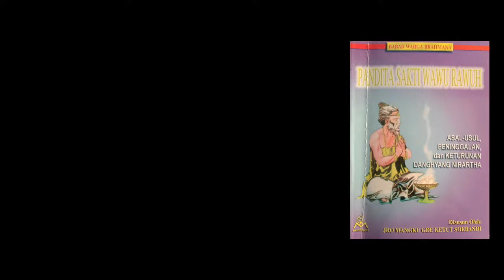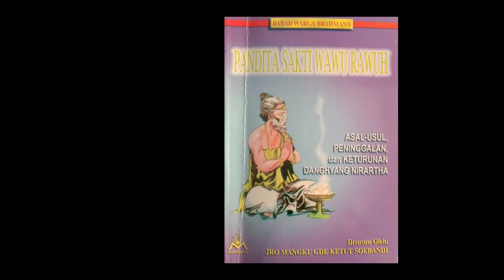Asal Usul Nama Pedanda Sakti Wawu Rawuh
Pedanda Sakti Wawu Rawuh adalah nama lain Dang Hyang Nirartha, seorang brahmana dari Jawa Timur yang menyeberang ke Bali pada tahun 1489. Nama Pedanda Sakti Wawu Rawuh beliau peroleh dari penduduk Bali bagian barat.

Penduduk di wilayah itu memberi beliau julukan Pedanda Sakti Wawu Rawuh karena beliau memiliki kemampuan luar biasa dalam membantu mengatasi masalah mereka dengan cara yang sulit dicerna akal sehat.

Ada banyak sumber yang dapat dirujuk bila kita ingin mengetaui lebih jauh mengenai kehidupan beliau, seperti Babad Warga Brahmana, Babad Dalem dan sejumlah sumber dalam jaringan.